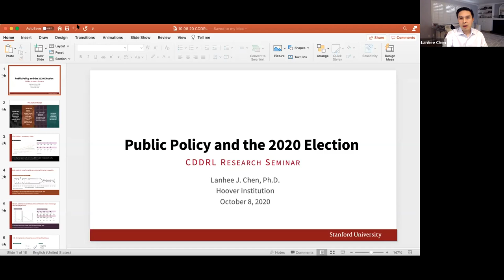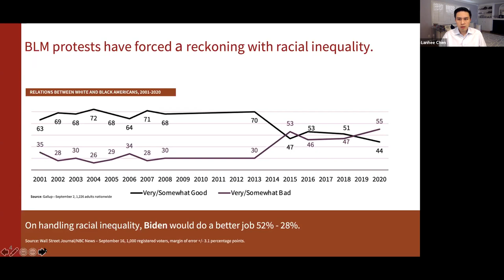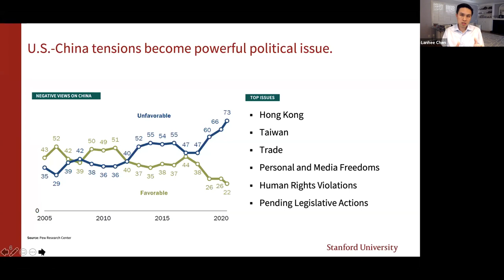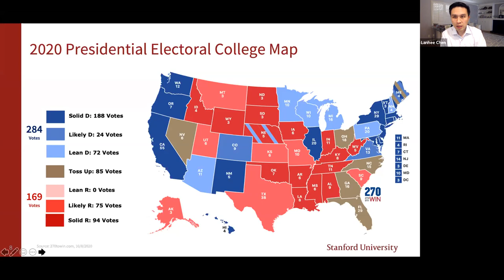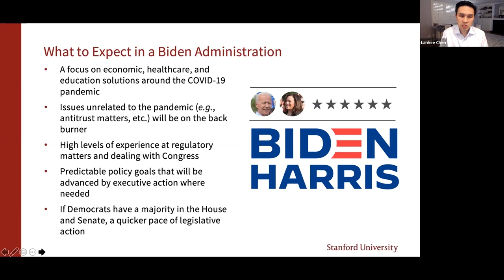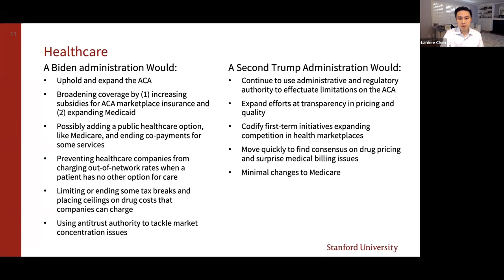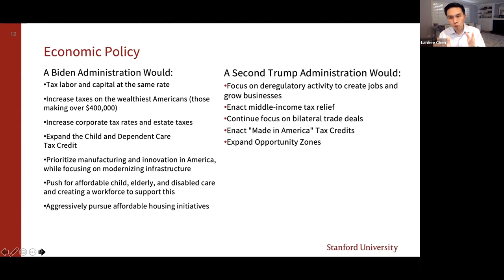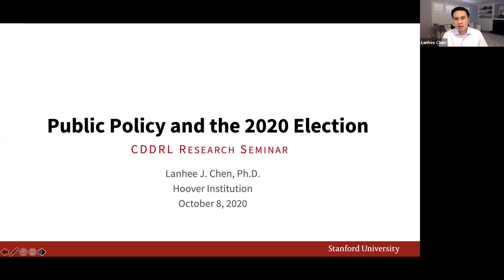Public Policy and the 2020 Elections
As we enter the stretch run of the 2020 US election campaign, join us for an inside look at how public policy is formulated on political campaigns, and the key policy debates animating the election. Speaker: Lanhee J. Chen, the David and Diane Steffy Fellow in American Public Policy Studies at the Hoover Institution; Director of Domestic Policy Studies and Lecturer in the Public Policy Program at Stanford University